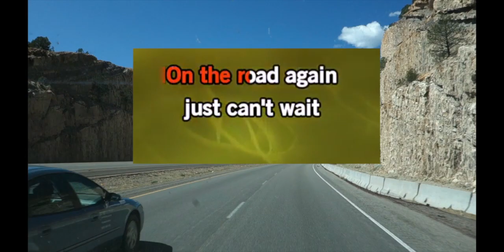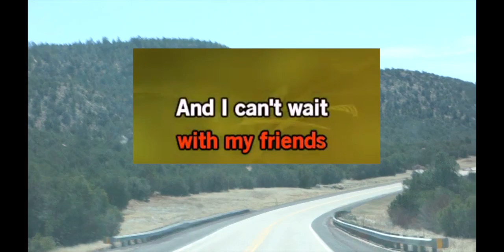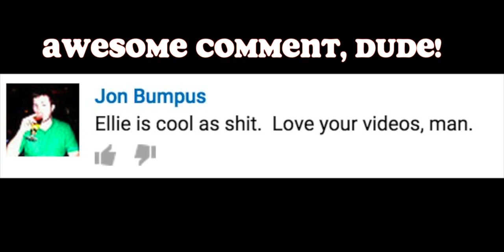Van trip 16 - Accused of Stealing Power; Car Crash; Mormon Girls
Drove for an hour last night very tired. Still 5 hours or so away from Rosewell New Mexico to check out aliens!  Got really tired and started seeing visions of things that were not there on the side of the road.  Decided I should sleep at a rest stop.  Woke up in the morning and decided to use my lugable loo right in the van instead of waiting in line to use the public rest rooms.  Stealth Diaper disposal.. doo doo doo doooooo in the garbage bins next to the van.  Hey, you throw a babies diaper in the trash don't you, what is the difference?  Will Burson has done a couple videos on this and made it sound like it's ok to do. So don't come after me, go after Will Burson because I learned it from watching him. LOL JK.

I was accussed of stealing power from a pizza resturaunt that I was parked outside of the night before.  I had pizza there, then I asked the manager on the way out if it was ok if I plugged in to recharge my batteries becauase I'm a road trip.  Apparently a 19 year old or so kid didn't get the message, and was pounding his firsts on the back of my van.  First a girl tried to peer into my van but couldn't see anything because I have a completely stealth setup.  I believe I was editing some videos and then took a nap.  I woke up to the loud sound of the pounding on my van.  I told the kid I had gotten permission from his manager, and he quieted down a bit.  i decided that was problem a good time to get out of the vicinity.. so I took off.

I also whitennessed a car crash in the parking lot earlier.  Someone was trying to push start their beattle volkswagon using a truck to pull it.  Well the girl forgot to hit the breaks when the truck stopped and she let the bug crash into the back of the truck. I heard a lot of taillight material cracking and saw the hood of the beetle cave in a bit.

I mistakenly pulled off the exit into las vegas thinking .. wtf.. did I make a wrong turn?  Well turns out there is a las vegas new mexico!

I talk about the hump on the back of my van.. that is my maxxair fan.

I talk about meeting the mormons in salt lake city that keep messaging me.  do they realize I'm on a road trip and have driving far away at this point.

The skit at the end.. I decide to quit making youtube videos so I can join the mormon church full time. I've given the mormons all of my money so can you please send me some of your money?  god bliss.. wink.

If you liked this video, please consider buying one or two of everything in my store.